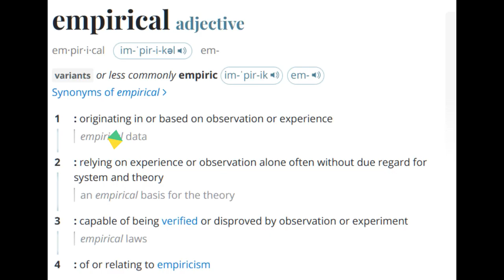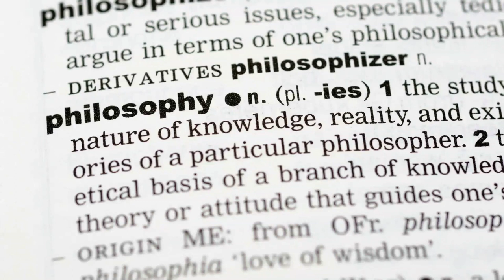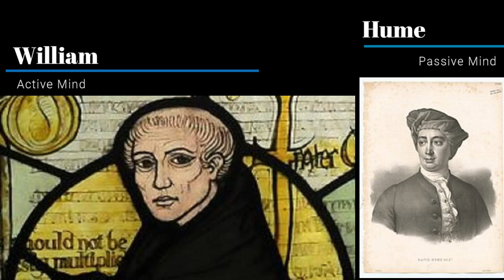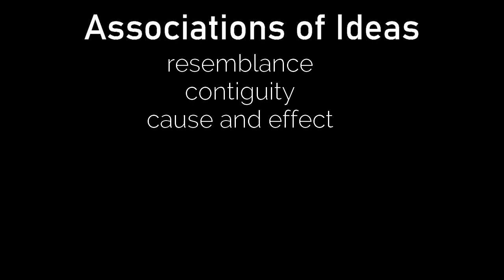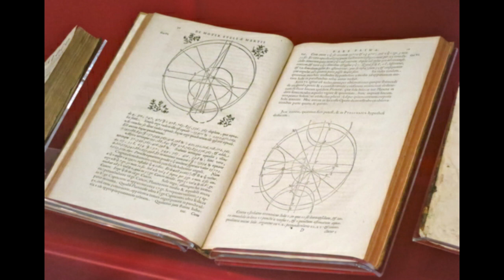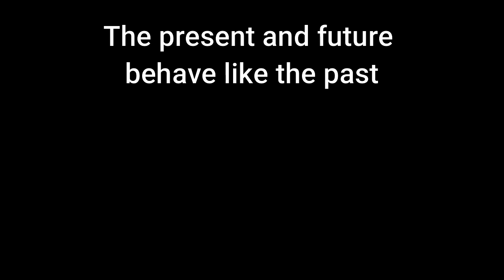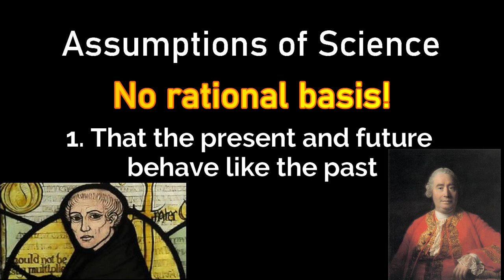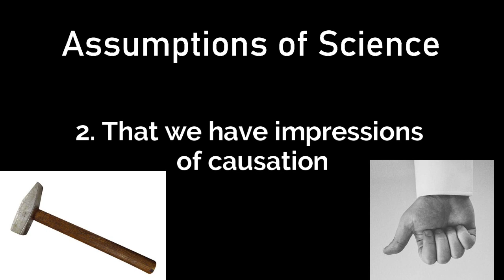Hume's Critique of Science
Scottish philosopher David Hume in the 1700s changed Western philosophy with his strong critique of science. Hume showed that science is based on three assumptions that have no rational basis. Hume's critique so impressed Immanuel Kant, that it led Kant to develop his critiques of reason that revolutionized philosophy and science. Today. Hume's arguments are undiminished and we neglect them at our peril.